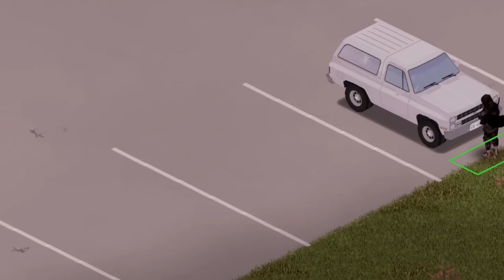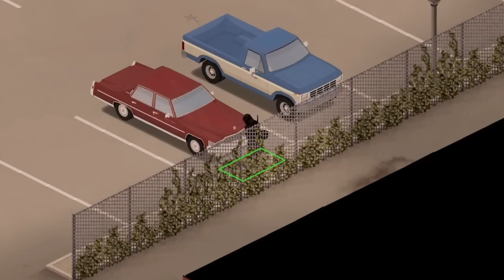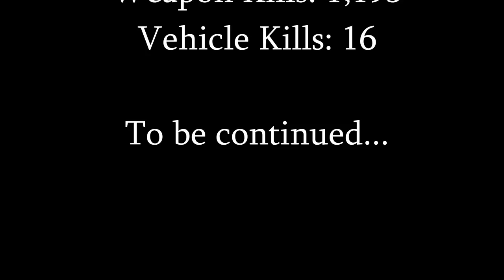Preparing For Winter | Project Zomboid Movie | Season 2 Pt.2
An edited collection of episodes 6-9 of the 2nd season of the Random Survivor Challenge, following our character Jules Wade.

Sandbox Settings (Changed from Apocalypse):

Zombie Count - High
Rotten Food Removal - 7
Erosion Speed - 200 Days
Farming Speed - Slow
Helicopter - Never
Generator Spawn - Rare
Time Before Corpse Removal - 96
Blood Level - High
Non-Canned Food - Extremely Rare
Canned Food - Extremely Rare
Ranged Weapons - Extremely Rare
Vehicle General Condition - Normal
Zombies Trigger House Alarm - True
Population Multiplier - 2.0
Population Peak Multiplier - 2.0
Respawn Hours - 0
Respawn Unseen Hours - 0
Respawn Multiplier - 0
Rally Group Size - 150
Rally Travel Distance - 40
Rally Group Separation - 20
Rally Group Radius - 6

Chapters:
00:00 Day 17
4:28 Day 18
9:58 Day 19
13:35 Day 20
18:15 Day 21
24:51 Day 22
34:02 Day 23
39:26 Day 24
41:56 Day 25
47:40 Day 26
54:21 Day 27
1:01:36 Day 28
1:06:48 Day 29
1:15:32 Day 30
1:17:17 Day 31
1:23:56 Day 32
1:32:05 Credits